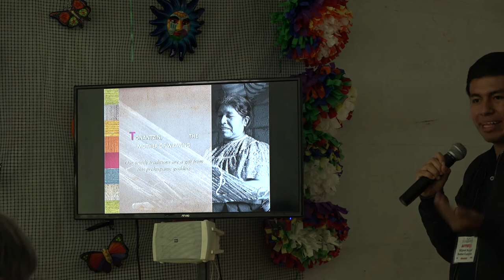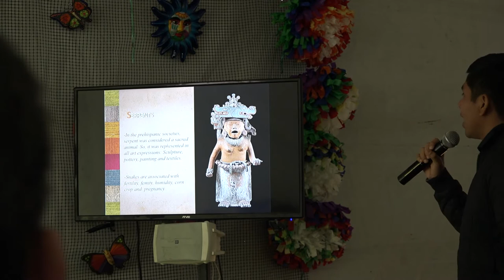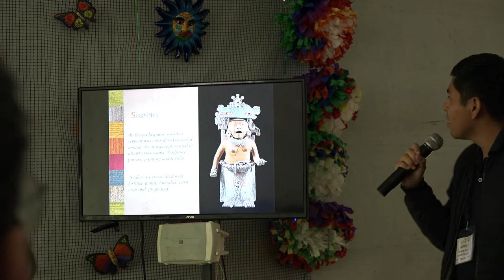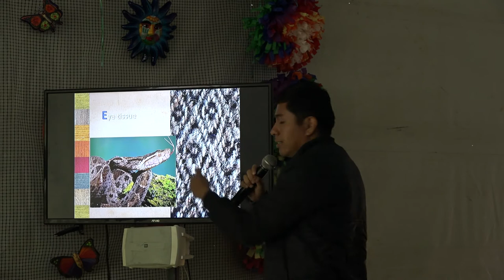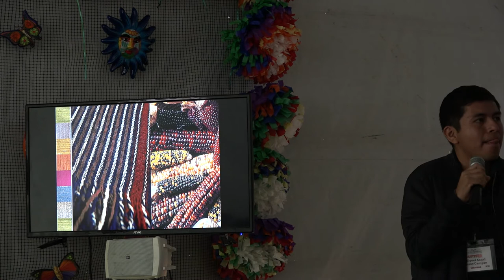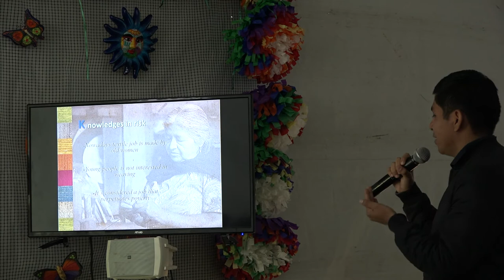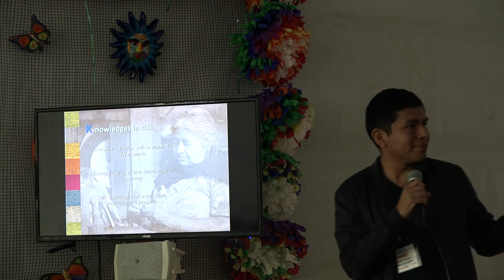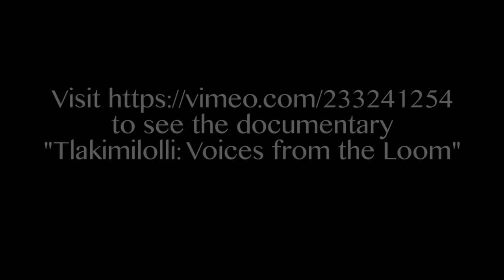Feria Maestros del Arte: Miguel Ángel Sosme Campos, Weaving in la Sierra de Zongolica (Nov. 8, 2019)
Miguel Ángel Sosme Campos, doctoral candidate in Anthropology at UNAM, speaks about the weavers of the Sierra de Zongolica, their work and the discrimination they face. To see the documentary, Tlakimilolli: Voices of the Loom, that Miguel presents at the end of his lecture,

Miguel Ángel Sosme Campos, candidato doctoral de Antropología en la UNAM, expone sobre las tejedoras de la Sierra de Zongolica, su trabajo y la discriminación que enfrentan. Para ver el documental Tlakimilolli: Voces del telar, visita